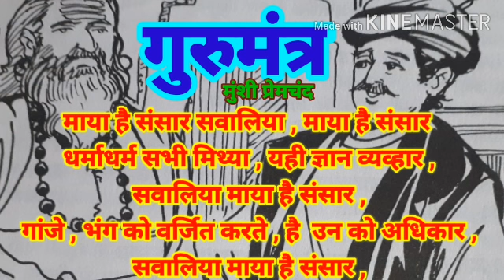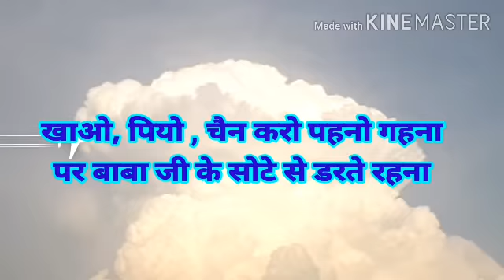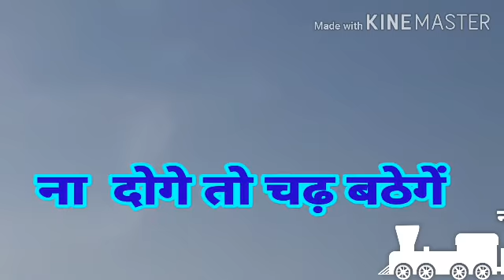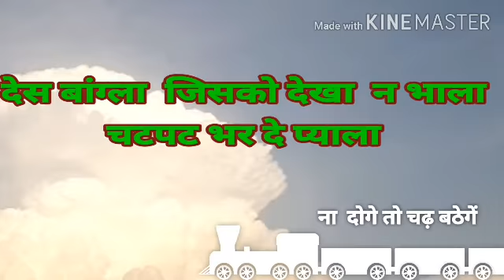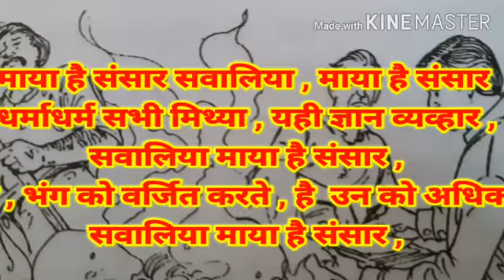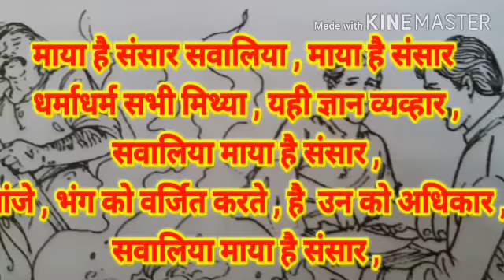HINDIKAHANI 🎅गुरुमंत्र🌼खाओ,पियो,चैन करो पहनो गहना पर बाबा जी..ना दोगे....💛GURUMANTR 🙏मुंशी प्रेमचंद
FOR MEMBERSHIP AND ONLINE CLASSES PLEASE CLICK ON JOIN BUTTON 👩‍🏫👩‍🏫👩‍🏫👩‍🏫

ISC HINDI  ISC ENGLISH   ISC ECONOMICS
ISC MATHS  ISC COMMERCE ISC CHEMISTRY

🌼🌼🌼🌼🌼🌼🌼माया है संसार सवालिया , माया है संसार
धर्माधर्म सभी मिथ्या , यही ज्ञान व्यव्हार ,
सवालिया माया है संसार ,
गांजे , भंग को वर्जित करते , है  उन को अधिकार ,
ना  दोगे तो चढ़ बठेगें
खाओ, पियो , चैन करो पहनो गहना पर बाबा जी के सोटे से डरते रहना देस बांग्ला  जिसको देखा  न भाला चटपट भर दे प्याला

🌺🌺🌺🌺मुंशी प्रेमचंद 🌼🌼🌼🌺🌺
✍✍✍✍ 🌺🌺   गुरुमंत्र   🌺🌺🙏🙏

🌼🌼🌼 विश्वासघात का प्रयाश्चित. स्वर्ग प्राप्ति

धर्मात्मा प्राणी को सजा .निर्वाणपद प्राप्ति .🌺🌺🌺🌺😮
मूल नाम धनपत राय
जनम 31 जुलाई 1880 लमही , वाराणसी ,उत्तर प्रदेश
भाषा हिंदी , उर्दू

उपन्यास -- गबन ,गोदान ,सेवा सदन, प्रतिज्ञा ,निर्मला आदि .
कहानी मानसरोवर , आठ खंड , सोजे वतन .
संपादन मर्यादा , माधुरी ,हंस ,जागरण
निधन 🌹🌹🌹8 अक्टूबर 1936🌹🌹🌹
4/blog-post.html
SUVARNLATA